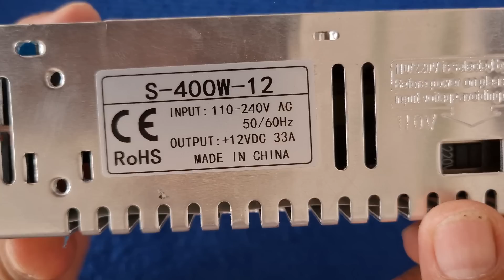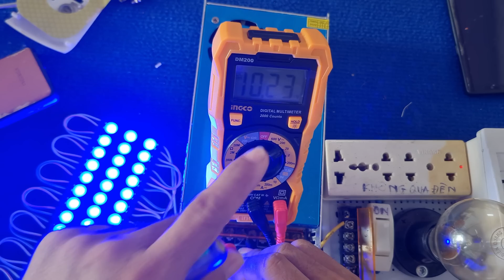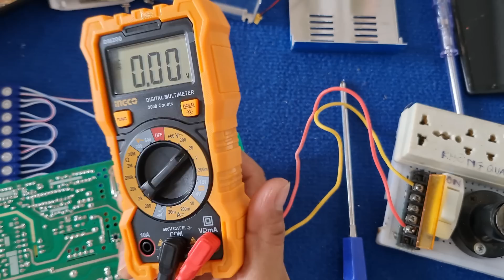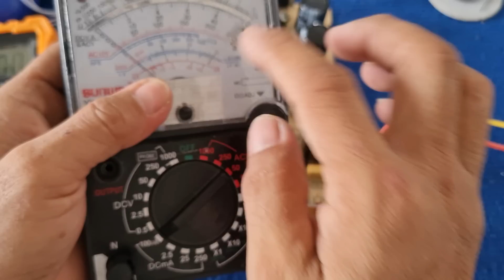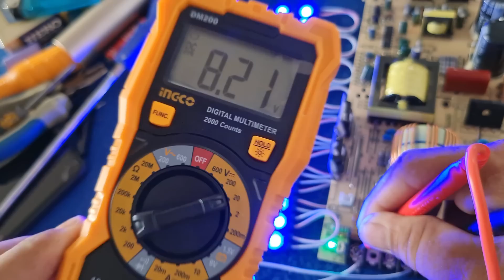Nghề Sửa điện tử Nhẹ Nhàng Nhất Trong Ngày inventor 1978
Đây Là Một Video Hướng  dẫn các bạn biết sửa chữa và Thay thế những thiết bị điện tử, cách làm cho bộ nguồn chỉnh được vôn theo ý muốn của mình, làm thế nào sửa   điện tử dễ dàng ? chắc chắn là bạn phải xem nhiều video để học hỏi thêm rồi: cố lên các bạn tôi nhé, hãy có những kiến thức để làm việc, nghề điện tử vui lắm , kiếm tiền vui vẻ, các bạn yêu mến tôi hãy ủng hộ mua hàng tại oled.com.vn có hàng ngàn món hàng đủ loại lĩnh vực cho bạn lựa chọn ở tương lai web phát triển như Shopee Lazada - Amazon, Ebay,,, , năm mơ luôn đó nhờ sự Ủng hộ Của Các Bạn nhé.